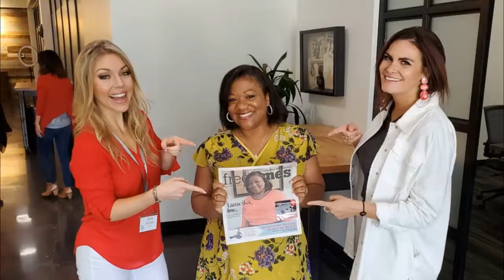Episode 19: Living Life by Design with Darrah Brustein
Thanks for tuning in and welcome back to Instant Impact with Elyse Archer. Today, Elyse is talking with Darrah Brustein, a writer and entrepreneur with articles on lifestyle design that have been read by over 1 million people across Forbes, Entrepreneur, and Thrive Global.  Her motto "build a life of your own design, a career to fund it, and a network to support it" has inspired thousands to reach higher and dream bigger. Recently, Darrah launched the video series “Diving Deep With Deepak & Darrah” to make deep topics relatable and translatable into your life.

Darrah and Elyse chat about challenging ourselves to be the writer of our own story—the artist of our own masterpiece. Ask the question “Why am I doing what I’m doing?” This is at the foundation of the idea of intentional networking. Darrah explains that it’s about surrounding yourself and connecting with people who elevate who you are and what you do. She shares some tips on how to do this, like building your network from where you are and starting with those who already know and trust you. That way, you can cut down time in this new arena.

Elyse asks for some of Darrah’s Do’s and Don'ts for icebreakers. The wrong way, she says, is leading with “what do you do?” People want to be seen and want to know you can who they are first. Remember to add value first. A better thing to ask would be “what’s on your mind?” or “what brought you here?” Let them share what’s important to them so you can develop a more meaningful relationship.

Darrah offers some insight into how she lives the life she does—meeting high profile people and connecting with an expansive network while maintaining happiness and freedom. A massive part of it, she says, is intention. It’s essential to reflect and make sure what you’re doing is working for you, specifically. Ask yourself if you’re on the right path. Are the dominos falling naturally or are you swimming upstream? Next, it’s realizing that it’s the people you know who will open the doors. By having that trust, you’re able to build long-lasting relationships with more people. Finally, having financial freedom can be attributed to side hustles. Do what you can to create flexibility for your pursuits.

You don’t have to grind. Focus on effortless living. Darrah explains that this means to follow what is working and steer clear of what isn’t.

In today’s episode, Darrah shares her insight on what it takes to design a lifestyle that works for you through intentional relationship building. She lets us in on some tips on how to build meaningful, long-lasting relationships with people who may seem out of reach. She explains what we can do to cultivate a network in a new arena and how we can up-level by surrounding ourselves with people who elevate us.